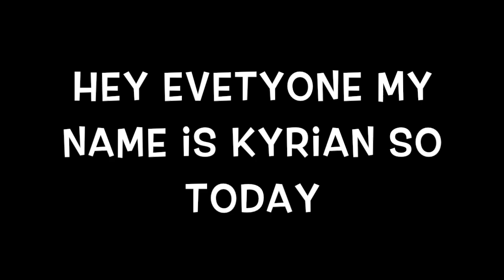new roblox logo and me returning to school